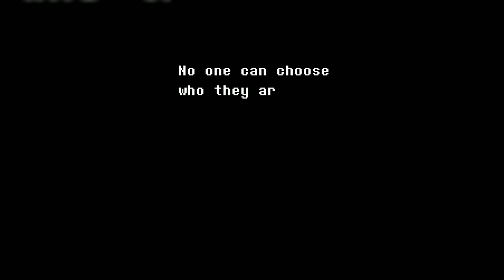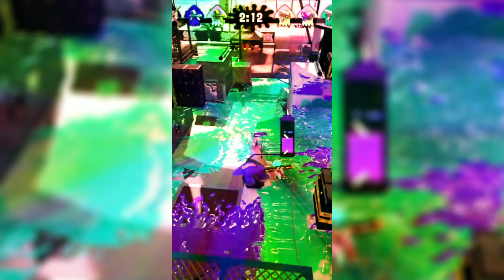My Best Shorts Of 2022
My best Shorts according to you guys, enjoy!